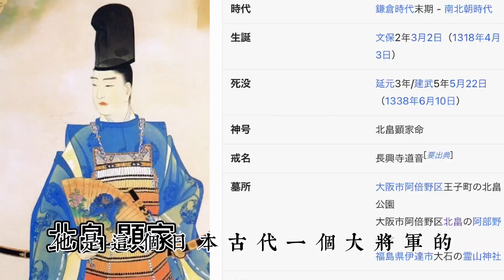日本家看房篇224～大阪市傳統富人區阿倍野区新建戶建群中最後一棟 6180萬日圓售價。